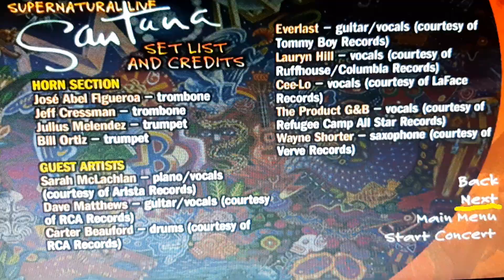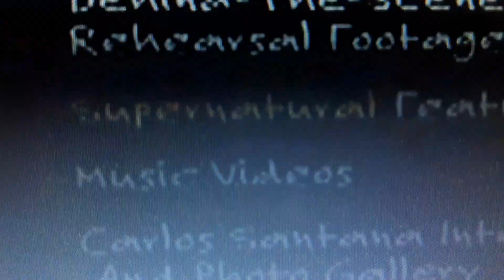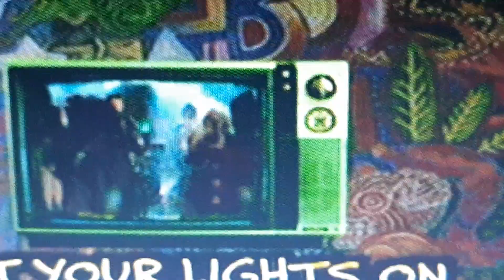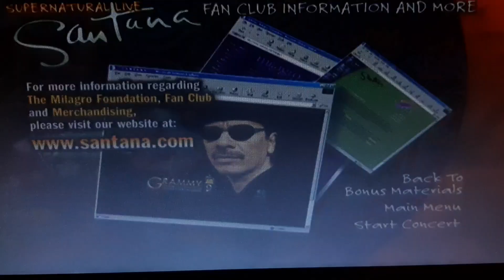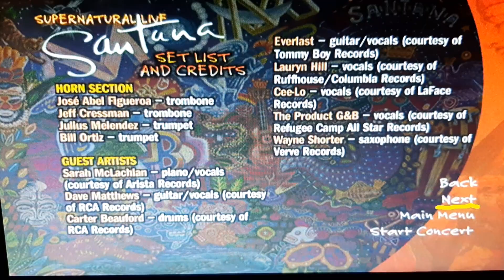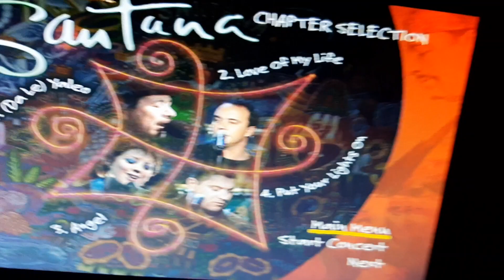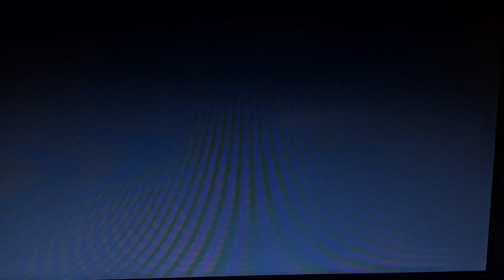Santana Supernatural live 2000 An evening with carlos santana and friends Dvd Menu walkthrough.